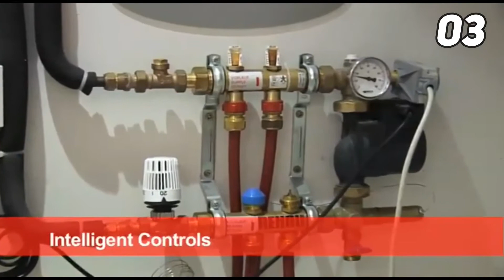INGENIOUS Construction Workers That Are On Another Level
Join us in today's video as we share with you these ingenious construction workers with skill you must see! Construction work is one of the careers that are quite physically and mentally challenging. One must have plenty of skills and traits before becoming a construction worker in order to to be successful in their work. Construction jobs come with a wide range of tasks and working conditions, from navigating tight spaces and hazardous heights to operating heavy equipment in inclement weather. But there are construction workers who seem to be enjoying their jobs too much.

Despite being a tiring job, some construction workers have managed to build the most amazing establishments with their creative and genius tricks and skills that will surprise you. They possess technical knowledge, physical endurance, and effective communication skills that are the best traits for construction workers around the world. Be sure to watch the whole video and witness some of the amazing skills by the construction workers. Your jaw will definitely drop!